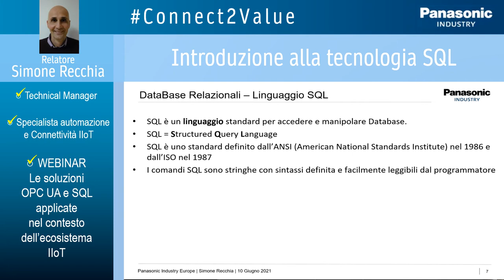Connect2Value Webinar 3-1 Introduzione alla tecnologia SQL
"Video ""pillola"" del Webinar ""Le soluzioni OPC UA e SQL applicate nel contesto dell’ecosistema IIoT"".
Giornata 3 - intervento 1: Simone Recchia ci parla di ""Introduzione alla tecnologia SQL"" :
- Database ed SQL definizioni e principi di funzionamento
- l'SQL edi i modelli di comunicazione applicabili
- SQL come soluzione per la convergenza IT/OT
- Unified NameSpace
E' possibile richiedere il video completo del webinar scrivendo a: